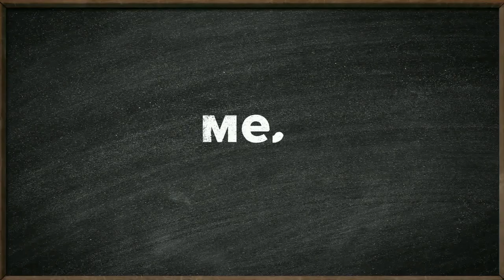Анастасия Шарова Школа878